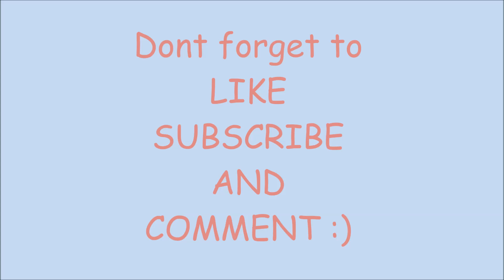My Everyday Makeup Routine/Look (UPDATED) | Meriel Aliyah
HEYYYAH GUYS!
This is my updated everyday make up look/routine!
i hope you guys liked it :) xoxo

Carousell: _merielaliyah

Name: Meriel Aliyanna "Yel" Sevilla
Age: 21
Loc: Sta Rosa Laguna, Philippines
Camera used: Iphone 5 or Sony Camera
Editor: Filmora Wondershare
Thumbnail: Picmonkey